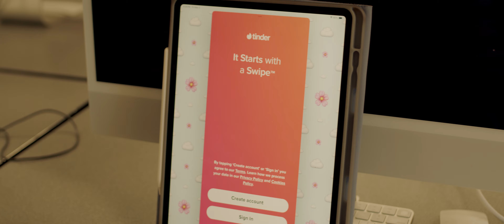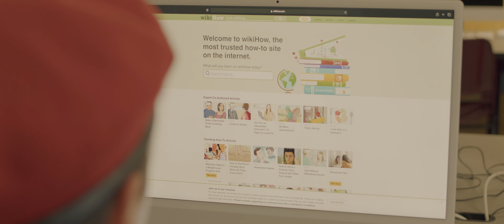Silent Heart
Directed by Ameerah Muhammad